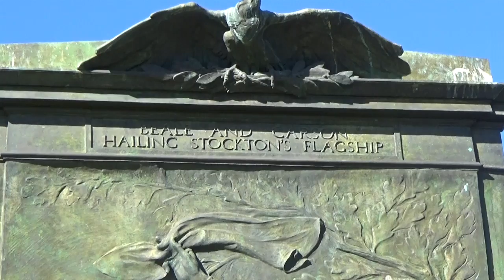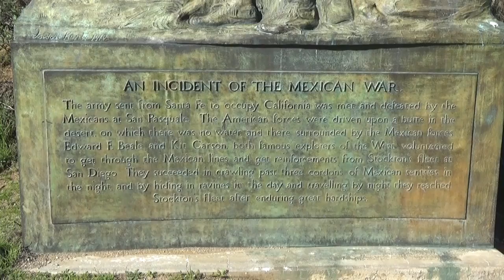San Pasqual Native Indian Cemetery & Battle Field Trails (Part 2)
My first video San Pasqual Battle Grounds I retuned to explore more and to search for the Native Indian Cemetery. I